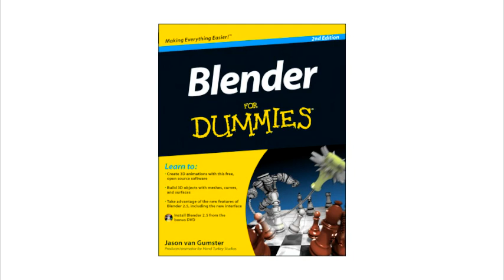Dummies Author Jason van Gumster Talks Blender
Dummies author Jason van Gumster shares his thoughts on why Blender is such a powerful design tool, his favorite new features in Blender 2.5, and advice for CG artists considering using Blender for the first time.